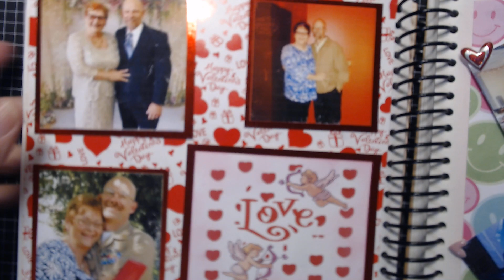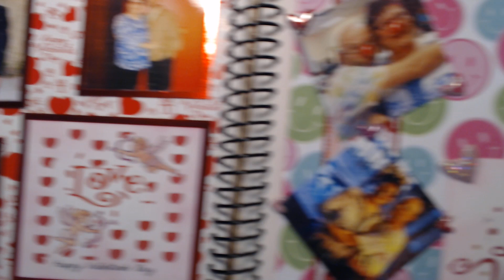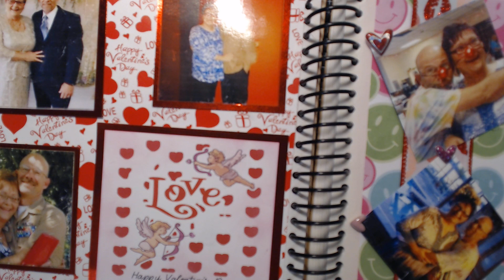artisanjournalprompt2024 week 6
Thank you Patti for hosting this awesome collab 💜

Please check out everyone who is participating, you will be inspired.

Thank you my herd for all your love and support 🩷🩷💕💕

Hugs & Moochies my sweet friend 🤗🤗💋💋🐘🐘